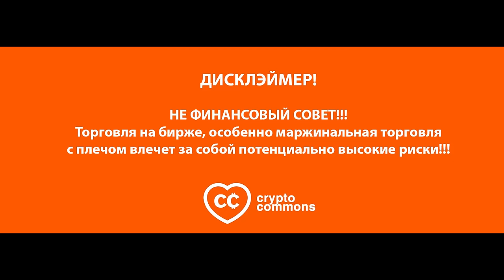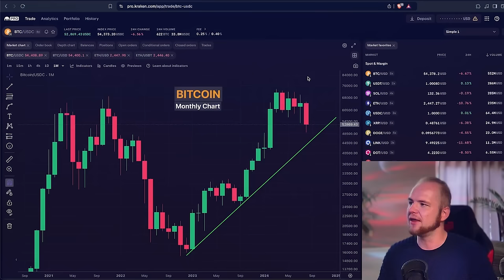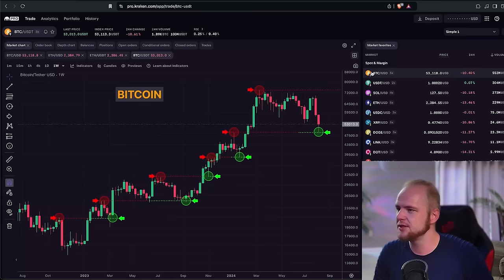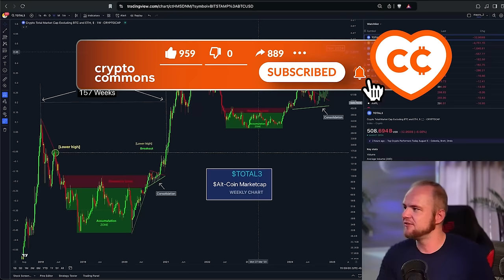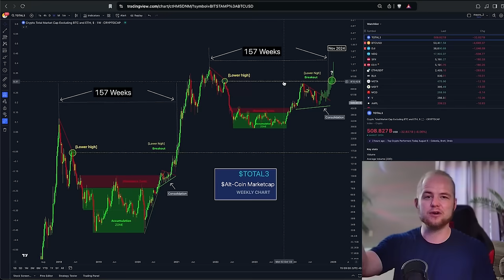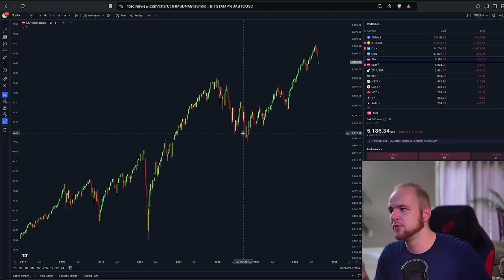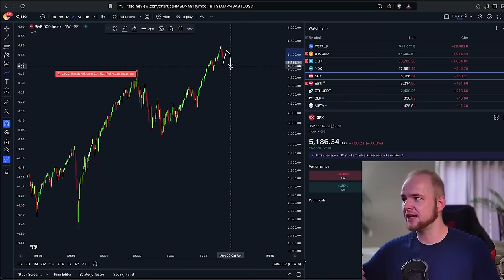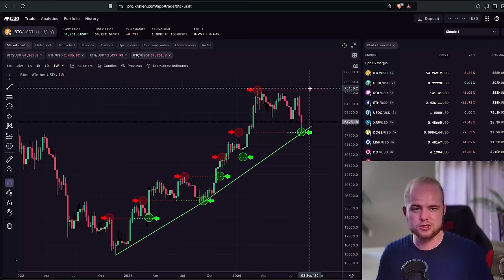КРОВЬ НА УЛИЦАХ. МЫ ВЫЖИВЕМ?!? [Кевин Свенсон]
🏆 Турнир на GATE!!!  👈 вступай в команду!

BTC: 1JcJgpSHbrRwgnvLeteXNfNXxLgpDuxyMP
ERC 20: 0xC8b0CF755bec8155D371676D77A579D7E15fd7eD
BEP 20: 0xfD630bd4058b7412C42d5807f1128281e05ACCE8
TRC 20: TKSwnD6eyDmaBwpXhVoQKnvPAtJVYAywYy
DASH: XuhZGGGezSEqnDq5ETBkiMc4ARfS6UxQAi
LTC: LfGpGJjkcrgZV12VNnQdEx79uHgeHSS8oG
ETC: 0xDD6AEDD3C78d0E7e8b1E09c8D149C51d16486723